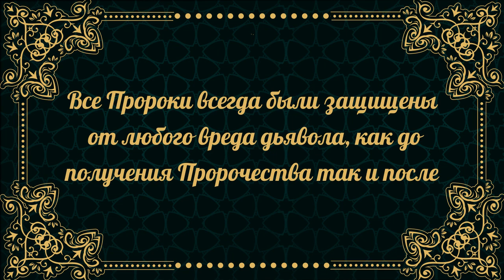28. ПРОРОК ИИСУС - Иса - ЧАСТЬ 3 - Путь праведников - ШЕЙХ АЙНУДДИН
Урок Шейха Айуддина \ О ПРОРОКЕ ИИСУСЕ  \ Послушайте этот урок и Вы узнаете больше О ПРОРОКЕ ИИСУСЕ